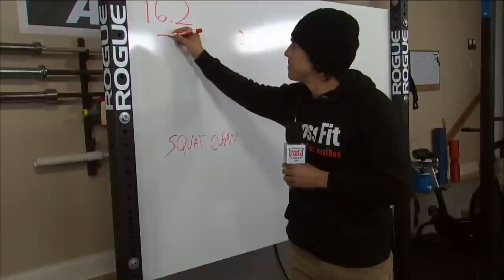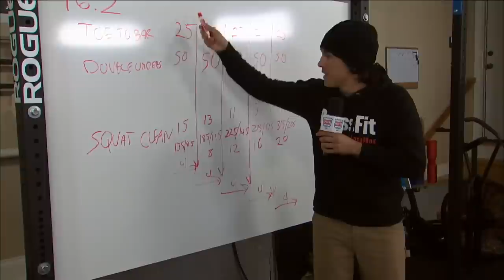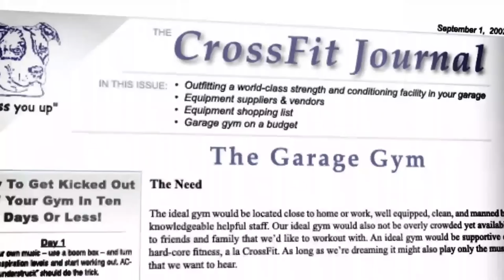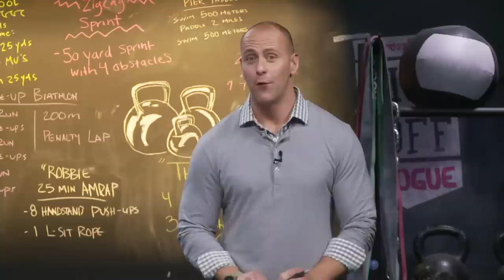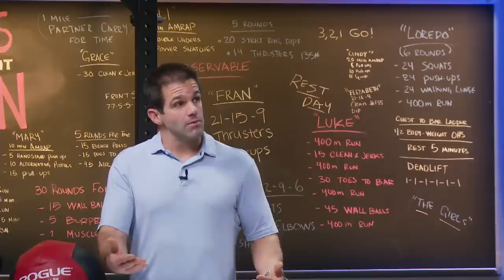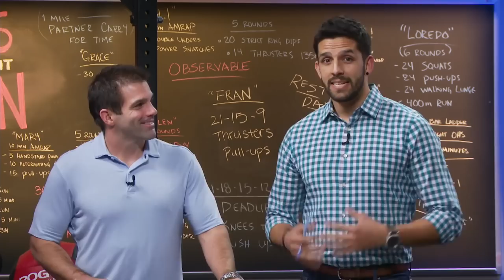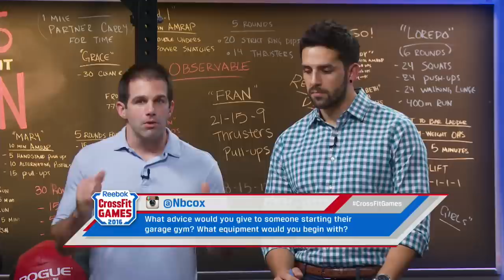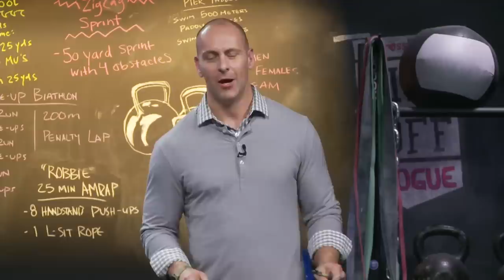Dan Bailey vs. Bjorgvin Karl Gudmundsson — Open Announcement 16.2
Week 2 of the 2016 CrossFit Open is live from a garage gym in Candler, North Carolina. Watch Dan Bailey and Bjorgvin Karl Gudmundsson throw down in Open Workout 16.2.

Open Workout 16.2
Beginning on a 4-minute clock, complete as many reps as possible of:
  25 toes-to-bars
  50 double-unders
  15 squat cleans (135/85 lb)
If completed before 4 minutes, add 4 minutes to the clock and proceed to:
  25 toes-to-bars
  50 double-unders
  13 squat cleans (185/115 lb)
If completed before 8 minutes, add 4 minutes to the clock and proceed to:
  25 toes-to-bars
  50 double-unders
  11 squat cleans (225/145 lb)
If completed before 12 minutes, add 4 minutes to the clock and proceed to:
  25 toes-to-bars
  50 double-unders
  9 squat cleans, (275/175 lb)
If completed before 16 minutes, add 4 minutes to the clock and proceed to:
  25 toes-to-bars
  50 double-unders
  7 squat cleans, (315/205 lb)
Stop at 20 minutes.

Chapters:
0:00-5:07 - Dave Castro Announces 16.2
5:07-6:42 - Workout Standards
6:42-13:56 - Workout Breakdown
13:56-37:53 - Open Workout 16.2
37:53-40:06 - Post Workout Interview w/ Dan Bailey
40:06-42:36 - Nicole Carroll's Workout Tips
42:36-44:06 - Open Workout 16.3 Sneak Peek
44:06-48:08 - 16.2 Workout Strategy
48:08-56:30 - The Cool Down Show